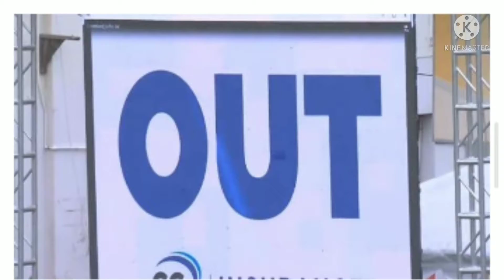சம்பவம் செய்த மூன்றாவது அம்பையர்pak vs wi 2021#3rd umpire mistake#funny moments#video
சம்பவம் செய்த மூன்றாவது அம்பையர்
pak vs wi 2021#3rd umpire mistake
funny moments#video

pakistan versus west indies 2021 1st test third umpire mistake funny moments video Tamil

pak vs wi 2021 first test 3rd umpire shows his songs playlist on big screen mistake viral video Tamil

Pakistan vs West Indies 2021 1st test cricket news Tamil

போட்டியின் போது பொழுதுபோக்கு.. அம்பயர் திரையில் பாடல்களின் ப்ளே லிஸ்ட்.. சிக்கிக்கொண்ட 3வது நடுவர்!

English summary

 Third umpire has mistakenly shows his songs playlist on big screen during Pakistan vs West indies test match